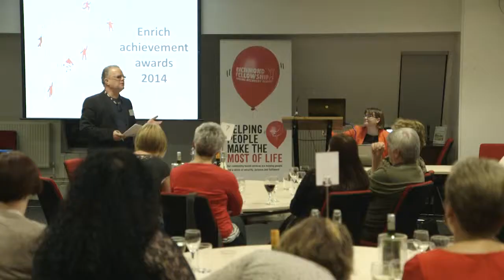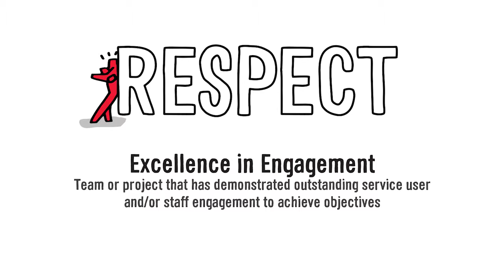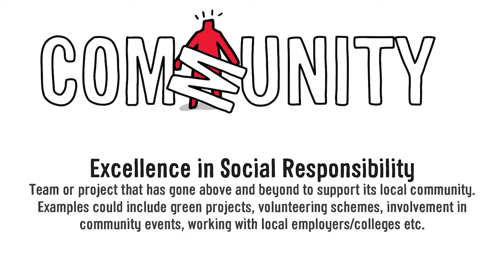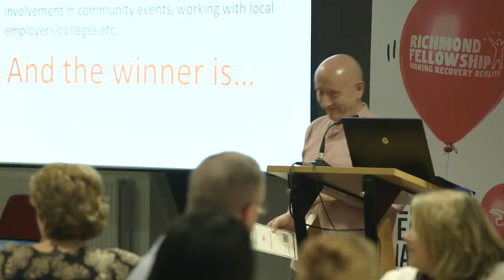RF ENRICH Awards